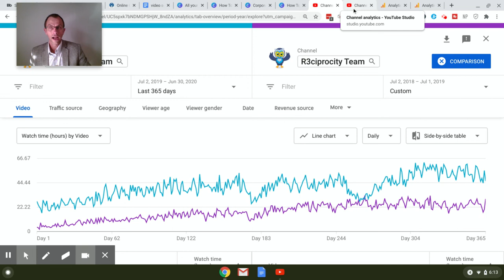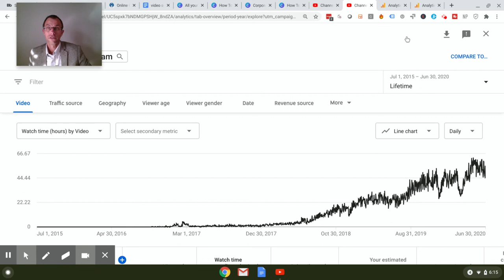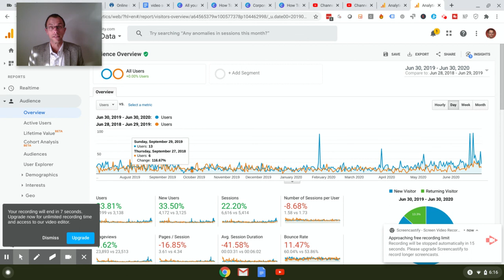YouTube Vlogging On For 3.5 Years: What To Expect With Vlogging & Growing A New Venture- Organically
Here are the analytics for vlogging for 3.5 years on YouTube, and the R3ciprocity blog, and building a blog through organic growth. Thank you for being part of this journey!

David Maslach is a research professor of entrepreneurship, innovation, and business strategy, I discuss topics, such as behavioral science, strategy, innovation, and entrepreneurship, and apply these to my new peer proofreading and editing platform. Topics include the sharing economy, altruism, investing in technology, starting a business, and bounded rationality. My favorite videos pertain to incentives, goal setting, and learning from failure to drive behaviors such as weight loss, stopping telemarketers, creating novel technologies, and creating new movements.

Peer proofreading and editing platform

A new platform where you can earn credits by editing other people's documents. Use these credits to have your own work edited. If you do a good enough job, you can convert these credits to money.

The goal of the platform is to get people to 'pay it forward' and help other people out by creating incentives for people to give back.